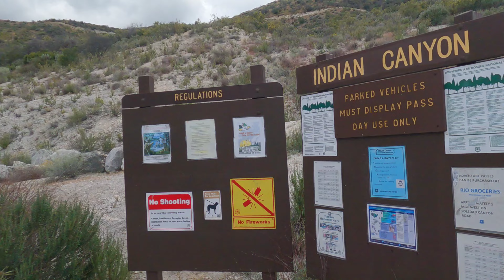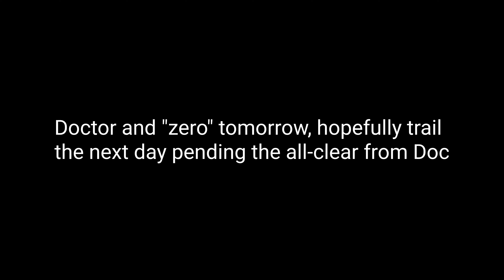PCT Day 29: Wrightwood to Acton/Palmdale 4 of 4